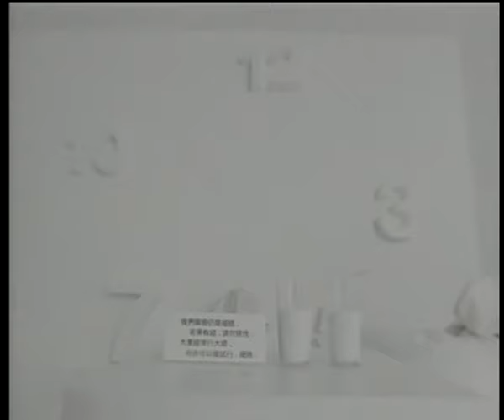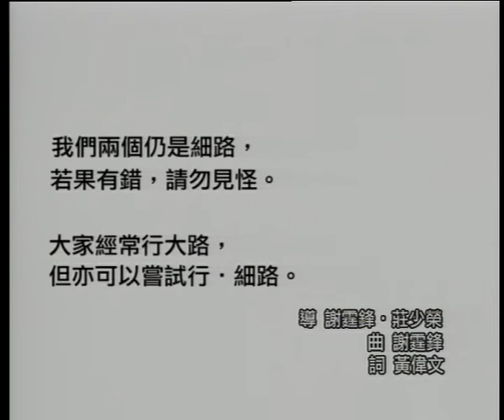謝霆鋒 Nicholas Tse《細路》Official 官方完整版 [首播] [MV]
細路

曲: 謝霆鋒  詞: 黃偉文

大路上  做大事幹  不准講笑話
大路上  盡是大哥  細路退下
大路上  是大混戰  公開比較的  是手瓜
毋需夠資格  只要夠誇

大路上  是特大碼  燈箱廣告畫 or 大路上 大落大上  真的很眼花
大路上  盡是大show  要贈慶吧   大路上  大是大非  涉及你吧
大路上  盡是廉價哲學  三個三  十七打
平不過  講那別人閒話

＊個個直去  未見得  你我不可  越過它
處處路障  未見得  你我必須  要害怕
大路要是太迫 (擠) 來吧

若有我帶隊 你要參觀細路嗎?
人生間中要冒險一下   (不跟那大隊好嗎)
有我帶你走  你會喜歡細路嗎
能給我給我十分鐘嗎
帶你看看它  順道問問自家(自己)  快樂嗎?  對路嗎?

大路外  另覓蹊徑  風光都似畫
大路外  亂撞亂闖  錯就錯吧
大路若  直達羅馬  細路通處走  亦瀟灑
毋需要  給我定行程吧

repeat ＊ ＃

關注更多謝霆鋒消息 | Get Closer to Nicholas Tse